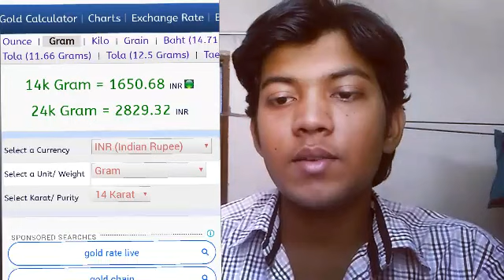14 carat gold price in India ! 14 carat gold price ! 14 carat gold ! 14 carat gold price today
In this video I have told that how you can know the rate of gold, definitely watch the video of any karat, hope you liked the video.